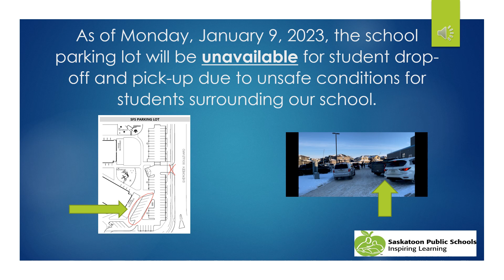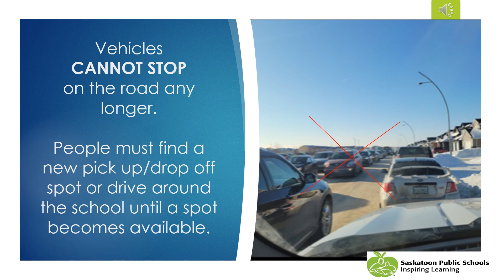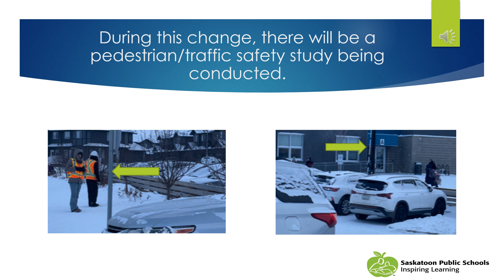2023 January Parking Changes around SFS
SFS Families: there are significant changes occurring to the parking in our parking lot starting on Jan. 9, 2023.  Please view this video for more information.